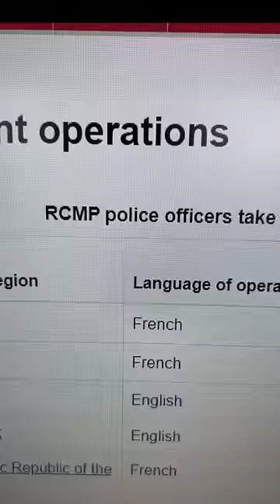What makes the Canadian Army so special?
The link to my video where I talk about the Canadian Army can be found here:

8705 Colesville Rd.
Suite 249
Silver Spring, MD 20910
USA